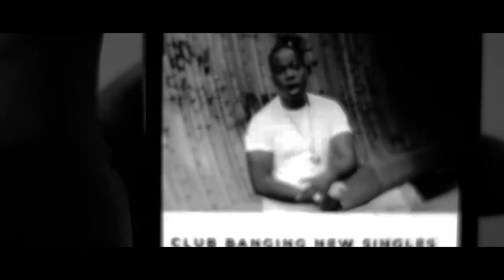You Don't Know [Prod. SpeakerBangerz]